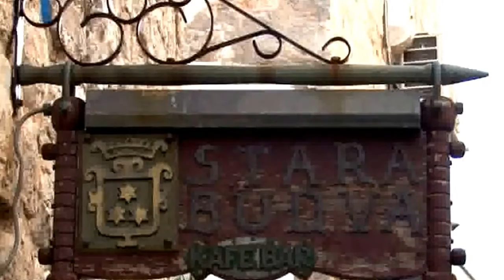Черногория. Море, бухты, лодки.